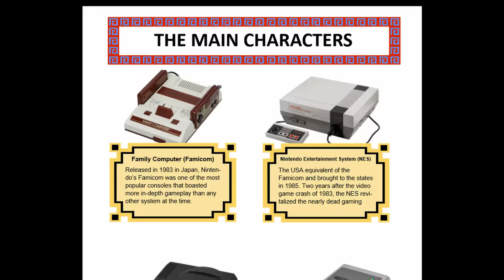Dragon Ball-Z-GT Video Games: PlayStation (PS1, PSX), PC-Engine, Sega Saturn Era (Play the Dragon)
An overview of the Dragon Ball Z and GT games from the PlayStation (PS1, PSX), Bandai Playdia, PC-Engine, and Sega Saturn Era

Games Featured:

Disc Based Games - PC Engine/Playdia/Sega Saturn/PlayStation (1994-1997)

Dragon Ball Z: The Legend of Son Goku (PC Engine - 1994)
Dragon Ball Z: Plan to Destroy the Saiyans: Earth Arc (Playdia - 1994)
Dragon Ball Z: Plan to Destroy the Saiyans: Space Arc (Playdia - 1994)
Dragon Ball Z: Ultimate Battle 22 (Playstation - 1995)
Dragon Ball Z: Shin Butoden (Saturn - 1995)
Dragon Ball Z: Legends (Playstation/Saturn - 1996)
Dragon Ball: Final Bout (Playstation - 1997)
Dragon Ball GT: Final Bout (US) (Playstation - 1997)